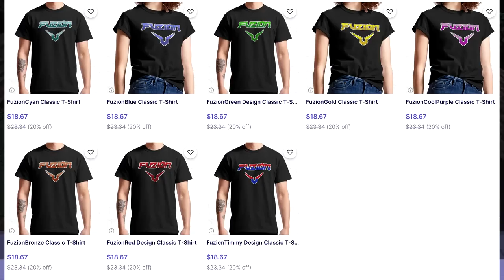I Played Minecraft Dragon Block C As FUTURE TRUNKS For 100 DAYS… This Is What Happened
This video, I play as FUTURE TRUNKS in Minecraft Dragon Block C 100 days! I decided to do Future Trunks 100 days in Dragon Block C! I hope you enjoy, and if you want to see me do a 200 days in dragon block c minecraft, do 200days in the comments!

I hope to grow with you all and become one of the greats.